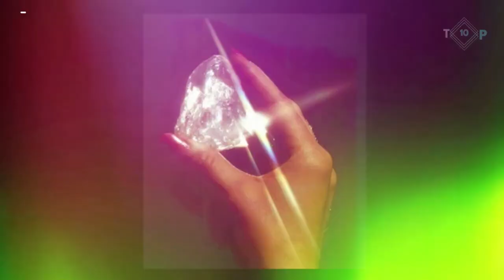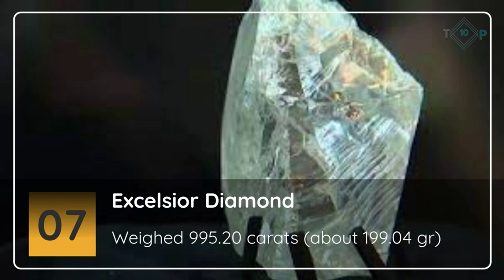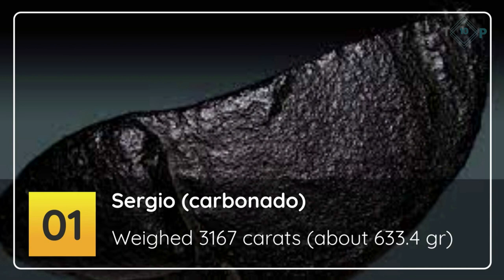💎💎💎LARGEST DIAMONDS IN 2021💎💎💎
YOU WON'T BELIEVE WHAT YOU WILL SEE IN THIS VIDEO🔥🔥🔥🔥